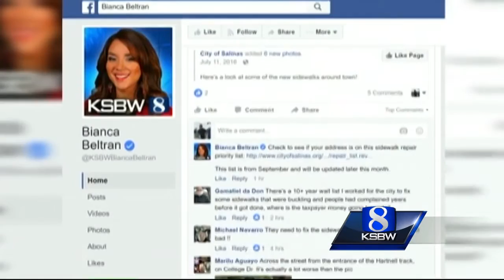Crumbling Salinas sidewalks to be repaired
Salinas' roads and sidewalks are in bad shape, but the city now has enough money to make repairs in several locations.